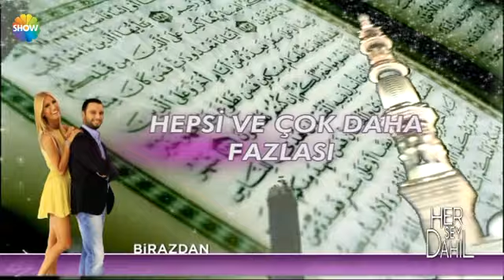Her Şey Dahil / 1 Kasım